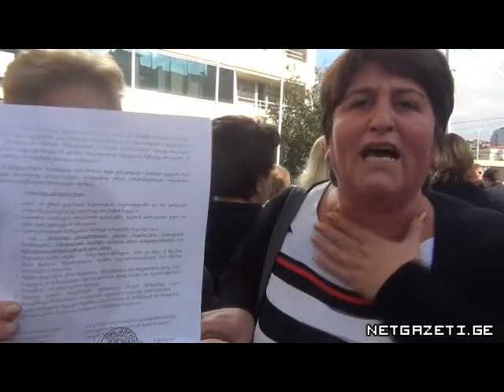აქცია მერიასთან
თბილისის მერიასთან სოციალურად დაუცველთა აქცია გაიმართა, ისინი ბინებით დაკმაყოფილებას ითხოვდნენ. მოგვიანებით აქციის მონაწილეები მერიის შენობაში შეიჭრნენ.